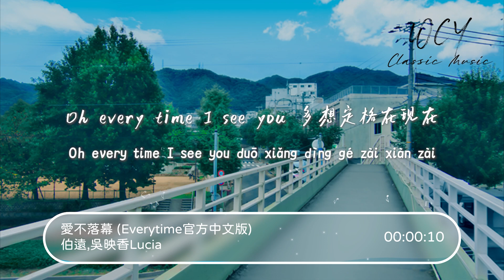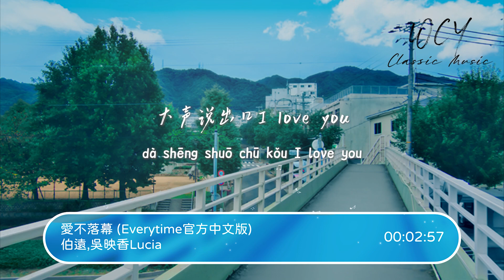伯远,吴映香Lúcia - 爱不落幕 (Everytime官方中文版)「Oh every time I see you，就像快忘了呼吸 而你却会成为我的氧气」【動態歌詞/Lyrics Video】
❖关注 ：伯远

❖关注 ：吴映香Lúcia

作词Lyrics Written by：舒望
作曲Music Composed by：로코베리、earattack
编曲Music Arranged by：莫言
制作人Song Produced by：郭丰琳/陆宇
配唱制作人vocal Producer by：郭丰琳/陆宇
吉他Guitar by：李振纲
弦乐Strings by：国际首席爱乐乐团
弦乐监制：李朋
和声编写&和声Backing Vocal Performed by：郭丰琳/礼越
统筹Coordinator：18Meng
录音工程师Vocal Recorded by：陆宇/刘思语
混音工程师Song Mixed by：李林枫
母带处理：李林枫
原词：지훈、개미
企划/策划：张人霁
推广：张雅雪/宫臣波
监制Executive Producer：张人霁
发行人：星空
制作公司：热风环流
（此版本为韩国官方授权）

Oh every time I see you
多想定格在现在
好让浪漫能够永不变改
这 世界荒芜
你穿过了残酷
在我心里留下鲜花一束
Baby ohohohoh
ohohohoh
Baby ohohohoh
就像快忘了呼吸
而你却会成为我的氧气
若 世界荒芜
我会做你的光
照亮你每一段漫长的路
生命就像一座站台
会有无数重逢和离开
也会有个人在为你等待
所以我很明白
哪怕只是最渺小的尘埃
也会有风为你而来
吹散所有阴霾再拥抱你入怀
就让眼神替代 我表白
就像快忘了呼吸
若 世界荒芜
我会做你的光
这 爱情啊多荒谬
让人为三个字就敢对抗 宇宙
你是我 能勇敢 的理由
Oh 直到岁月尽头
一切都会被腐朽
我也想要陪你走到最后
等 世界荒芜
一切化作尘土
唯有爱不会落幕
Baby ohohohoh 爱在天空下
Ohohohoh 日月熄灭星辰落下就当做是烟花
Baby ohohohoh 最后的最后
Baby ohohohoh 我终于能够大声说出口I love you

➸微信 ：wcymusicstudio